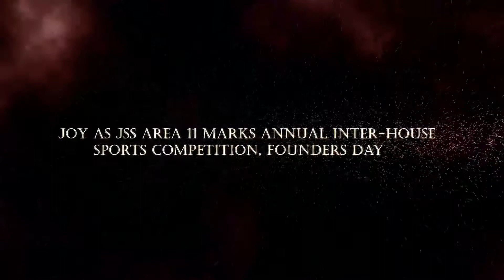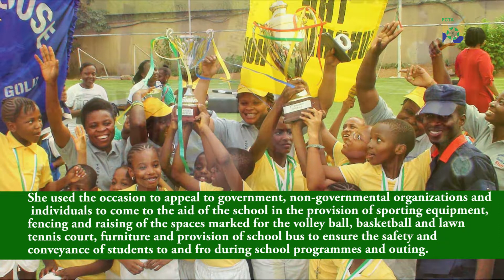JOY AS JSS AREA 11 MARKS ANNUAL INTER HOUSE SPORTS COMPETITION, FOUNDERS DAY